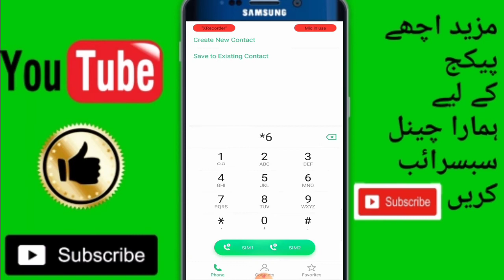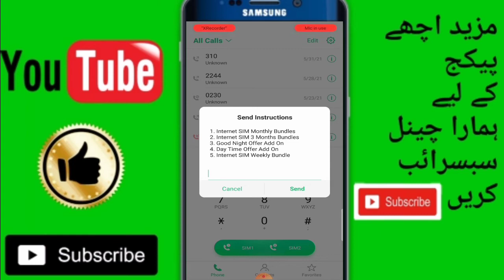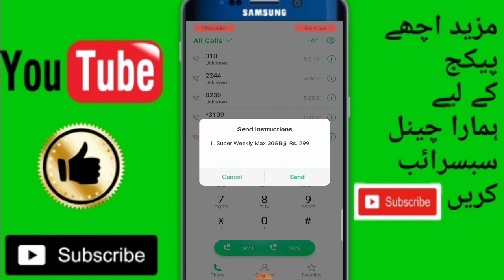ZONG Data sim packages 2021|zong new data sim all Package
ZONG Data sim packages 2021,zong new data sim all Packages,how to subscribe data sim package 2021 how to subscribe zong all new and old packages day Tim offer night offer weekly monthly and 3 months packages